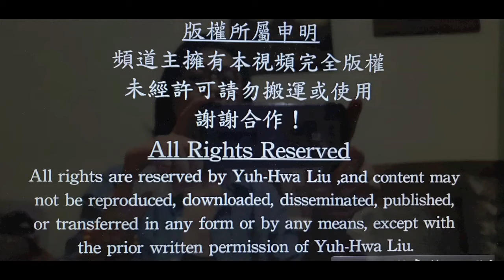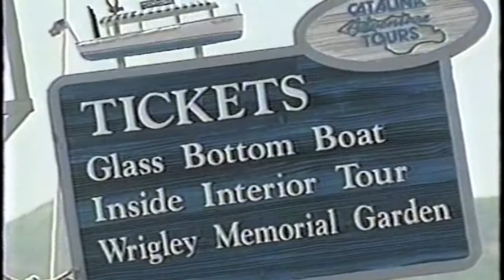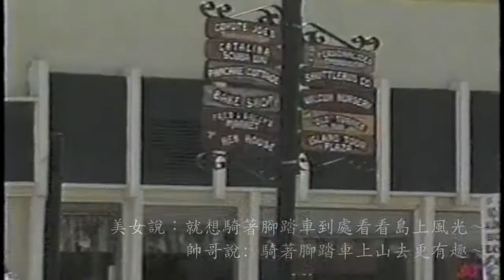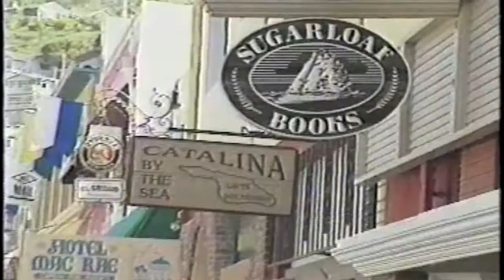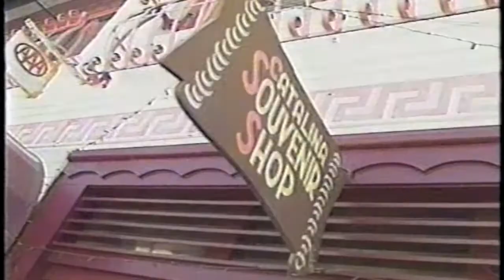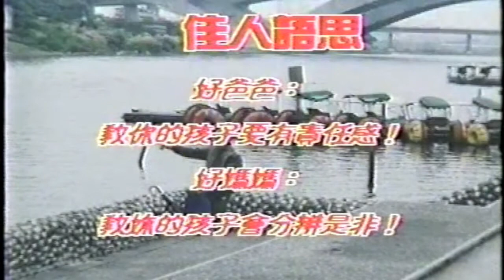【新娘婚紗禮服秀 】【上】妳是我最美的新娘！＋【漫步 Catalina 島（下）】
【Ep.4 The Better Life 佳人有約第4集】五月新娘婚紗禮服Fashion Show (上）、漫步 Catalina 島（下）～
哈囉～安吉拉在這裡跟大家問好了！您一切都好嗎？今天這一期安吉拉想繼續分享『佳人有約』的另外一期節目給大家。（如果您還沒有看過之前分享過的3期節目的話，安吉拉再跟您說一下：『佳人有約』是一九九七年前後我在美國的華語電視台所主持的一檔節目，歡迎您有空時也去點擊看看那3期視頻）至於這期節目的內容包括了：五月新娘婚紗禮服Fashion Show (上）、漫步 Catalina 島（下）等等精彩內容～整期節目除了剪輯掉所有的廣告之外，全集還原分享給大家！現在請您開始欣賞囉～
我決定在YouTube 上分享『佳人有約』的緣起：我是 Angela Liu（安吉拉. 劉）
在1997年前初夏～我開始在美國洛杉磯的華語電視台主持及製作了幾個華語節目，其中ㄧ檔節目叫做『佳人有約』是每週日晚間播出的三十分鐘節目，內容以流行服飾表演、生活旅遊介紹、及專訪旅美政商、醫生等傑出華裔人士。因而有幸受邀參與ㄧ次盛會中擔當服裝表演和訪問了前總統馬英九先生！主持及製作這些節目讓我學習很多！節目也都有很好的收視率，所以，讓我發心要重新剪輯製作，分享在我的頻道中，讓20幾年前的ㄧ些美好畫面重現！節目中還有幾個小小片段，就是用我的攝影作品當背景來分享我的ㄧ些心情小語和生活感想或心得的單元 叫做『佳人語思』！歡迎點擊每一期收看！更衷心希望大家喜歡這個系列！

About { The Better Life}: How I decided to share this TV Show on YouTube: I am Angela Liu, in the early summer of 1997~ I started to host and produce several Chinese Programs on the Chinese TV station in Los Angeles, USA. One of the programs is called "The Better Life 佳人有約 " is a 30-minute program aired every Sunday night. The content includes fashion shows, life and travel pleasure sharing, and interviews with outstanding Chinese people such as famous politicians, successful businessmen, and the best doctors in the U.S... Therefore, I was fortunate to be invited to take part in a costume show at a grand event and got a chance to interviewing Taiwan's former President Ma Ying-Jeou! 中華民國前總統馬英九先生）
Hosting and producing these shows made me learn a lot! The programs also have very good ratings, so I made my mind to re-edit the production, share it on my channel, so my viewers can enjoying these beautiful videos too! In all videos of this program, there are also a few short clips each video, which uses my photography as the background to share some of my moods, this unit is called: The better life of thinking 佳人語思!
Please click to watch each video in the playlist of " The Better Life 佳人有約 "   I sincerely wish that everyone likes this series!
＊＊你好！我是 Angela（安吉拉）我是虔誠的基督徒！我愛耶穌！我愛生活，我愛狗狗，我愛學習。 我了解美國加州房地產（我是有執照專業房地產經紀） 我總是感恩！感謝現今網路發達，讓我可以與你分享生活中的吃喝玩樂、酸甜苦辣！還有分享美國房地產的買賣知識喔！我們ㄧ起分享、ㄧ起學習、ㄧ起成長、ㄧ起愛生活！謝謝你！主耶穌祝福你！
＊＊Hi! I am Angela, I am a Jesus follower, I love Jesus! I love life, I love dogs, I love to learn things, I know about the real estate of California very well! ( I am a licensed realtor ) and I am always grateful! Thank God! Thanks to the development of the internet today, so I can share with you all the good things of life!